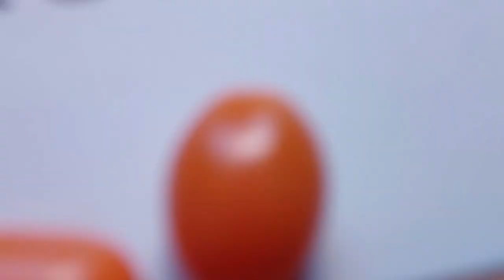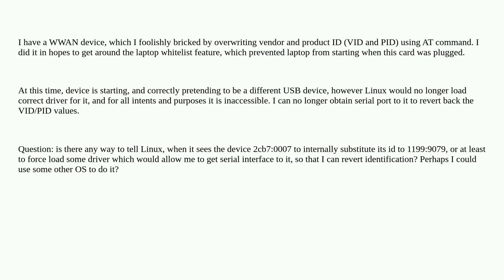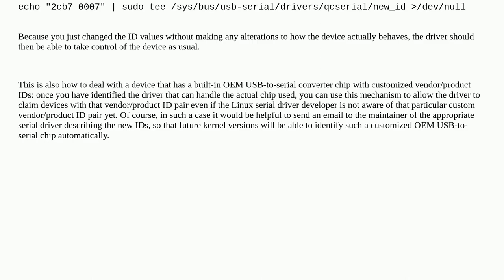Unix: How do I spoof different device ID for the purposes of Linux device management?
How do I spoof different device ID for the purposes of Linux device management?

A special thanks goes out to the community

  drivers modem serial-port linux